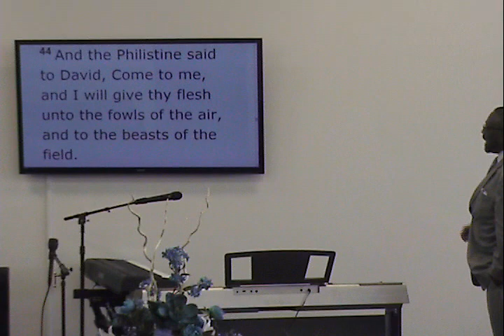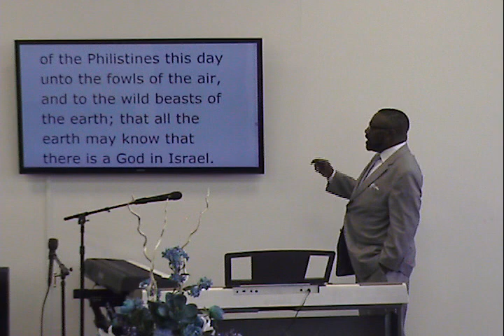Advance - Michael A. Daniels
Advance